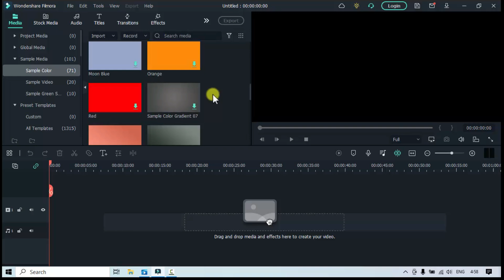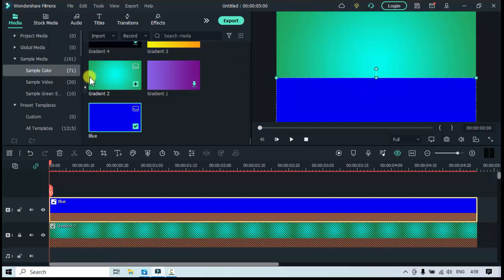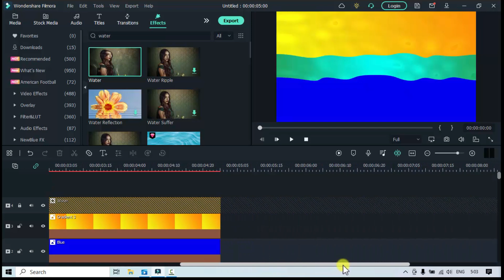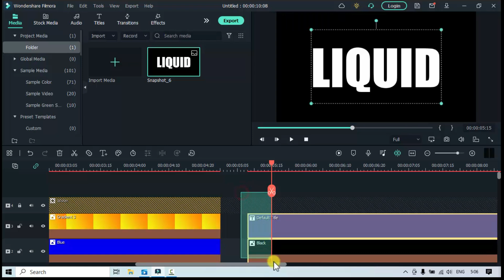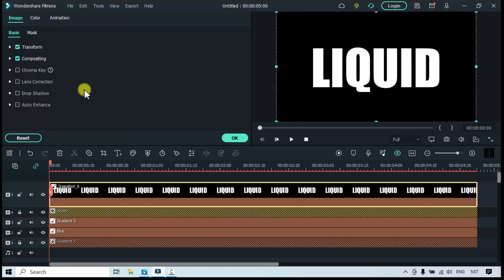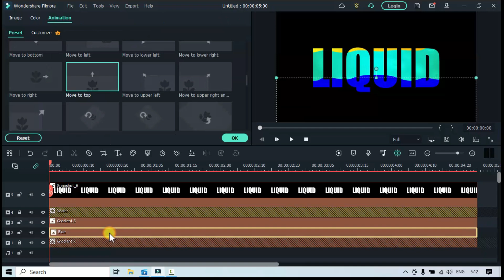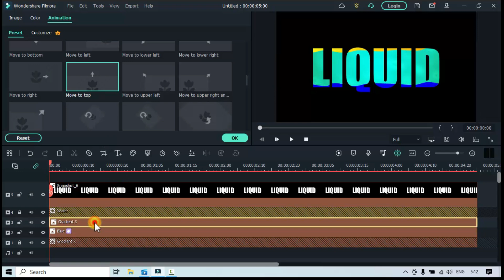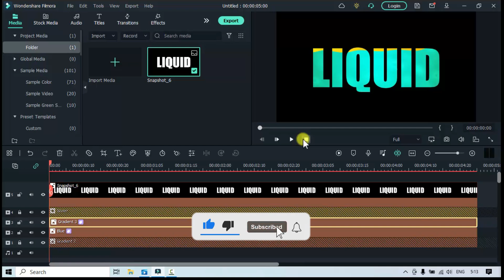Opening Video Dengan Efek Teks Cair [Liquid] Filmora Tutorial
Berikut video Tutorial Cara Membuat Thumbnail Youtube Secara Mudah dan Gratis

Salam semangat meraih bahagia Teman2, Semoga Terhibur :)